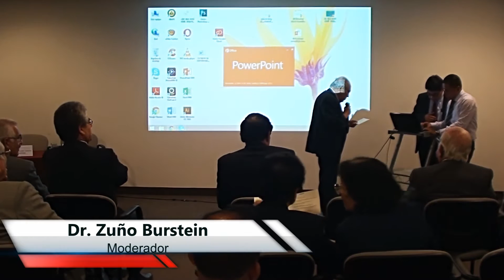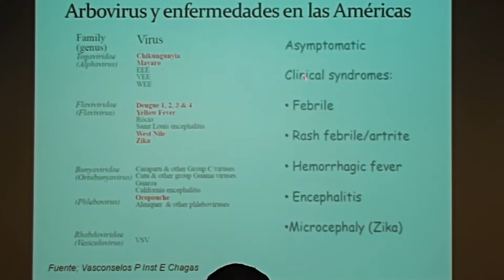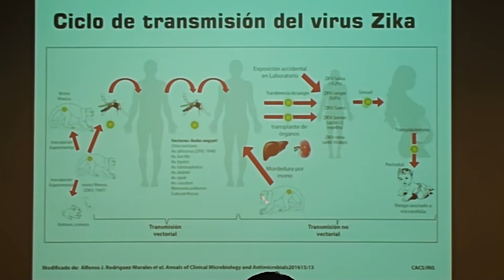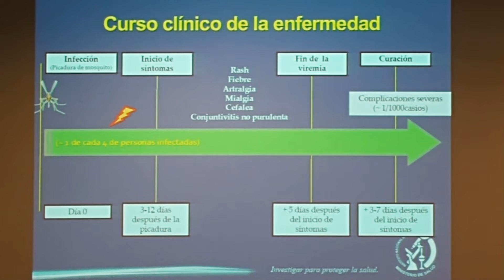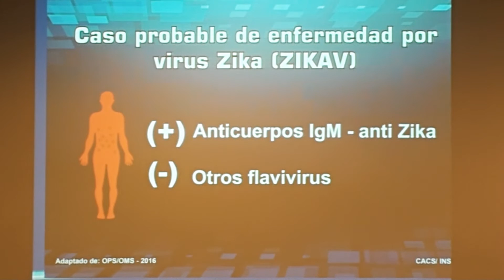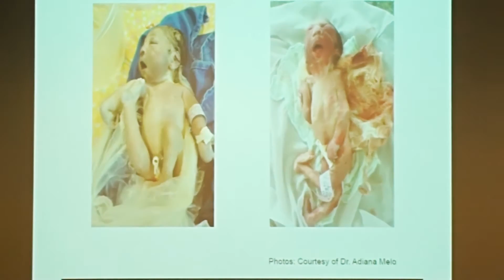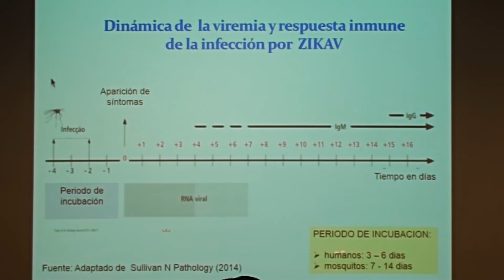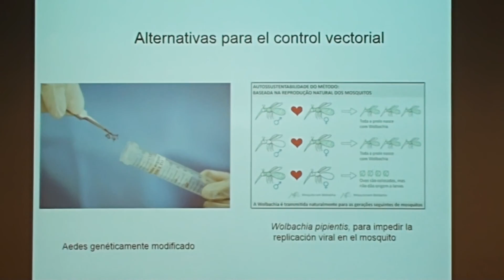5 AA Dr César Cabezas S , 14 de abril 2016